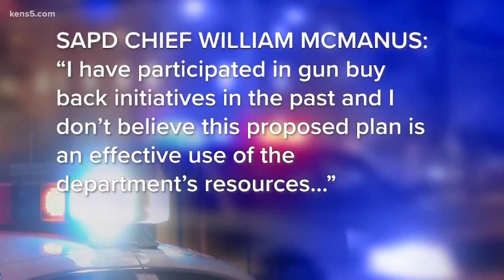City Council to consider voluntary gun buyback program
Councilman John Courage and Councilwoman Jada Andrews-Sullivan announced a council consideration request for the program Tuesday.